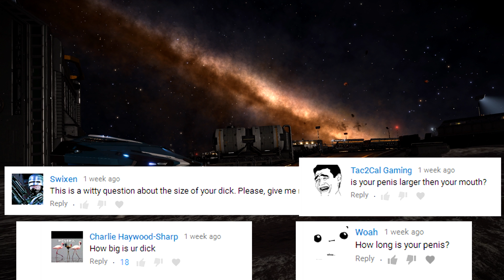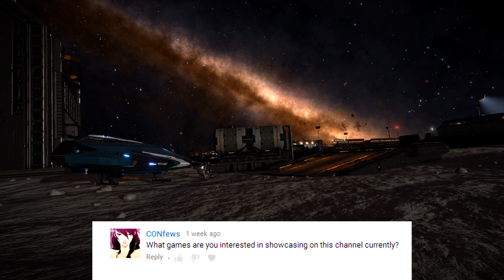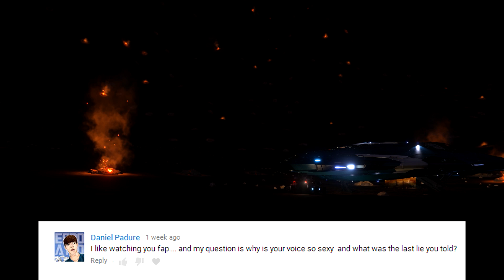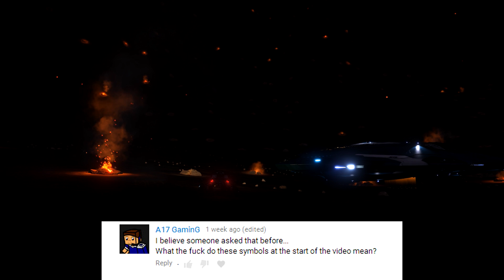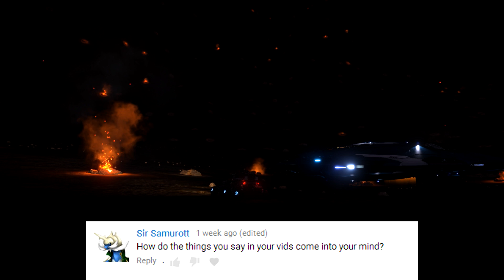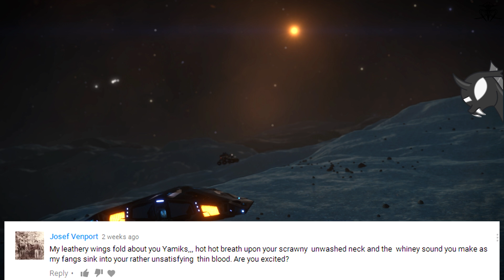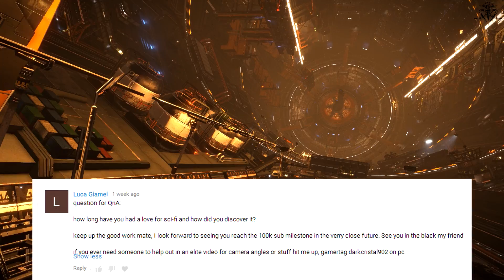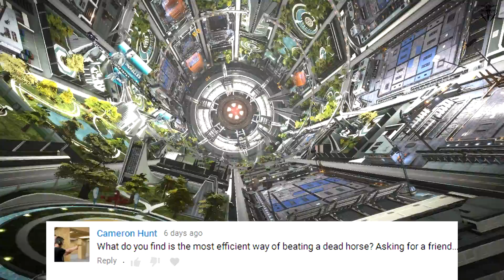20k milestone Q&A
Thanks to you all for sharing, enjoying my content even going as far as supporting me monetarily be that by tossing a few bucks my way or being a patron : big thanks !